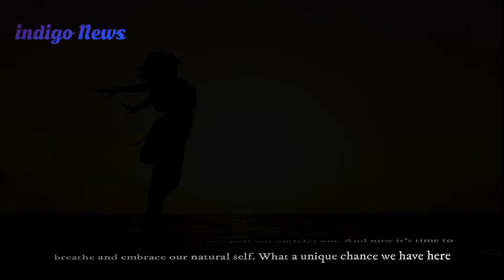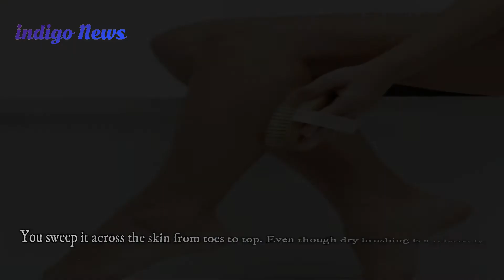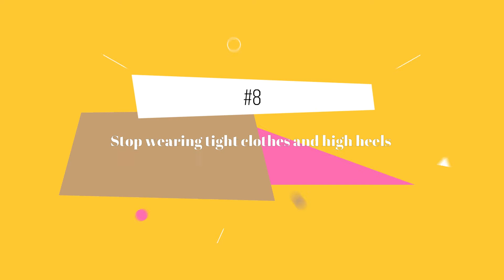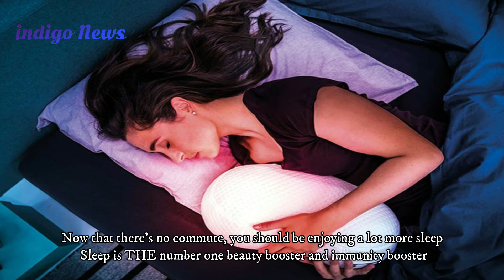10 beauty changes you should embrace during quarantine #10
What a unique chance we have here. For the first time in modern history, the whole world is self-isolating. Hitting the pause button and slowing down to engage in some self-care is something you probably never really had much time for before. Now you’ve got nothing but time.
And it’s a good excuse to embrace your natural beauty

Number 1. Growing those eyebrows out

Don’t you think your brows have suffered enough? Someone threading them, pulling at them and shaping them. Maybe they are over-plucked? Or you are just curious to see how your brows will look like once they are full.

Number 2. Leaving your lashes alone

If you’re someone who gets their lashes ‘done’, whether that’s tinted or false lashes attached, give it a rest. The more you work on your lashes, the more prone they are to falling out. Most women who do apply fake lashes, tend to have none of their own over time. So if you are someone who loves a nice lash, start growing your own and invest in a lash serum that could help bring them back out to their old strong self.

Number 3. Stop adding heat to your hair

If you’re someone who regularly blow-dries, straightens or curls their hair, then girl this is your time to go all natural. You aren’t leaving your house, so this is a great opportunity to stop using heat on your hair and instead use as many treatments as you can.

Number 4. Skip the nail polish

As tempting as it is to grab a colourful nail polish to brighten things up a bit, try and keep your nails bare. Instead cut your nails a little short and use a cuticle oil or a nail strengthener to give them life and get them growing fresh and new.

Number 5. Start dry brushing

Dry brushing is kind of annoying and time consuming. But the results are worth it. Celebs like Miranda Kerr vouch for dry brushing as a life changing addition to their beauty routine. Dry brushing the skin really is as simple as it sounds. All you need is a large, firm and bristled brush. You sweep it across the skin from toes to top. Even though dry brushing is a relatively new ‘trend’, it was commonly used in Ayurvedic medicine for years. Benefits include, softer skin, increase circulation, gets rid of dead skin cells and people who dry brush have reduced cellulite. Do it every night or day before you take a shower, then take your time, now that we’ve got plenty of it.

Number 6. Drink a lot of water

Now that you’re home, you should have access to water 24/7. According to the Mayo clinic, an average man should drink 3.7 litres a day, while a woman should drink 2.3 litres a day. However reality is different and most people end up usually consuming much less. Try and drink this much water to see what it does to your face. Better skin, brighter eyes, stronger nails and shinier hair.
Drink your first bottle of water as soon as you wake up and try and always stay hydrated throughout the day. This will also reduce your appetite, which may be something we all need stuck at home with little movement.

Number 7. Take a break from makeup

Make up isn’t exactly bad for your skin or else more women would stop wearing it. But at some point it gets a little bit tough for your pores to breathe when they are covered with powder or liquid foundation. Also, the more you see yourself without make up, the happier you will be with your natural face. Like we said, this is the time to embrace your natural beauty. Let your skin thrive with a skin care routine, lack of sun and outdoor pollutants, tonnes of water and lots of sleep (hopefully). So don’t cover up all the effort you’ve been doing with makeup. Let your skin shine.

Number 8. Stop wearing tight clothes and high heels

Our bodies aren’t made to be squeezed and squished into tight dresses, skinny jeans, corsets and waist trainers. It’s really best to let your organs enjoy the space they deserve and take advantage of this time by rocking all the sweatpants. Wear socks and walk around barefoot. Don’t constrict your feet with shoes, especially high heels, which honestly, look great but totally mess up the alignment of your spine. Plus they give you bunions.
Really enjoy the feeling of comfort and not wearing “outside” clothes.

Number 9. Sleep

Now that there’s no commute, you should be enjoying a lot more sleep. Sleep is THE number one beauty booster and immunity booster. Get a lot of it while you can. Enjoy a longer lie in, but also try and go to bed early.

Number 10. Put your phone away

Every single phone screen emits a blue light, which causes the brain activity to increase right before bedtime, when we should be doing the exact opposite. If you really can’t live without your phone, then dim your screen, switch on night mode if possible, or download a dimming app, so you can keep your brain activity low.